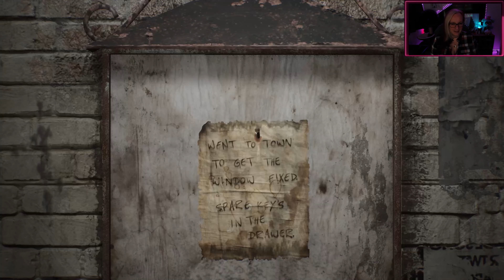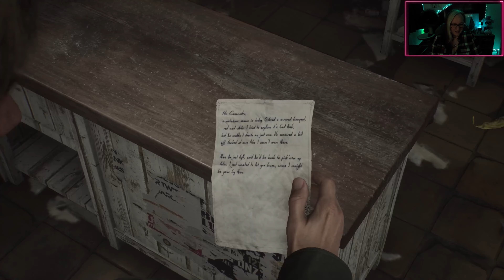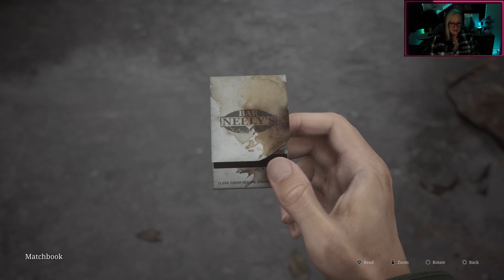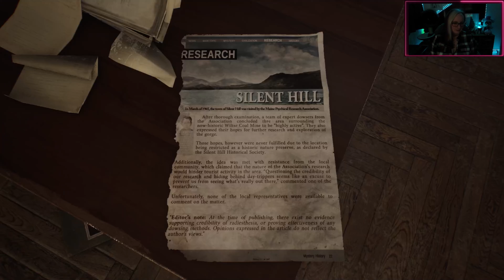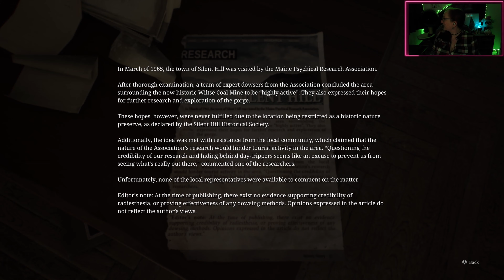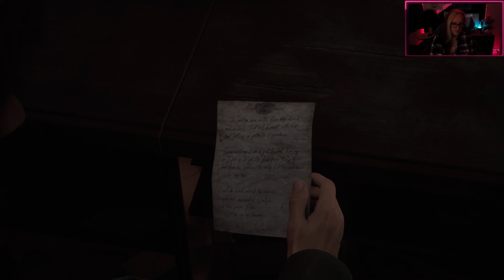Silent Hill 2 Remake - PS5- new - Welcome to Silent Hill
In my restless dreams, I see that town Silent Hill